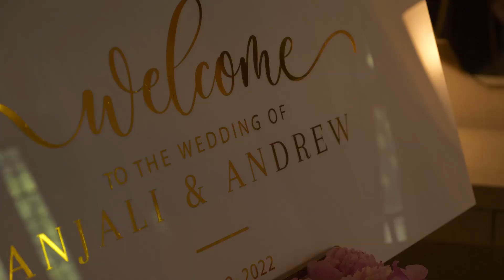Mansion at Natirar Wedding | Anjli and Andrew